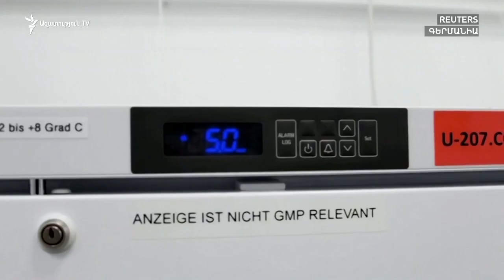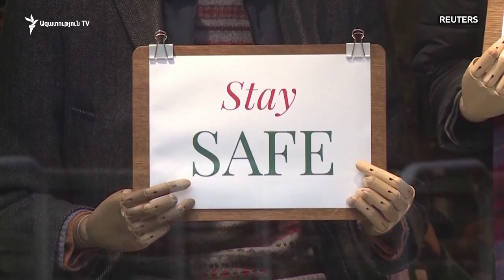ԵՄ-ն հավանություն է տալու ամերիկա-գերմանական պատվաստանյութին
Եվրամիության կառույցներից մեկը՝ Դեղամիջոցների եվրոպական գործակալությունն այսօր պետք է ժողով գումարի և կարծիք հայտնի Եվրամիության տարածքում կորոնավիրուսի դեմ պատվաստանյութ կիրառելու վերաբերյալ: